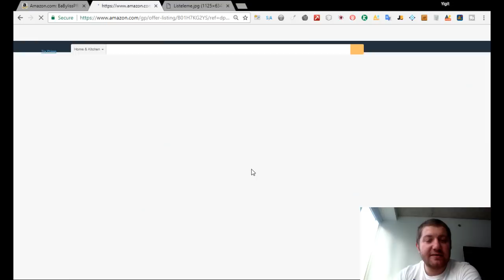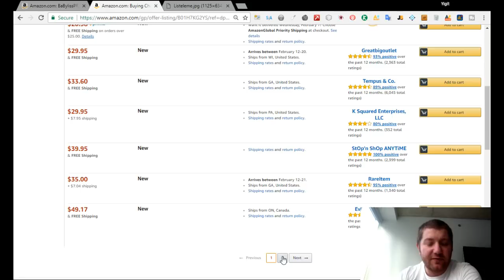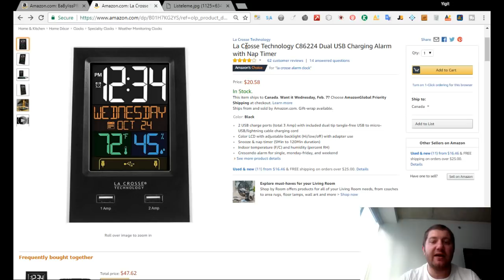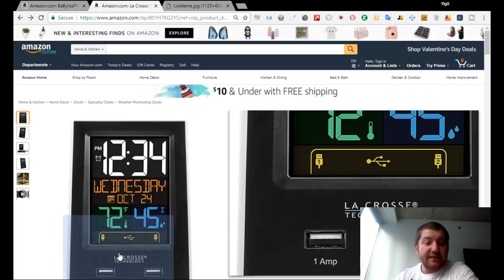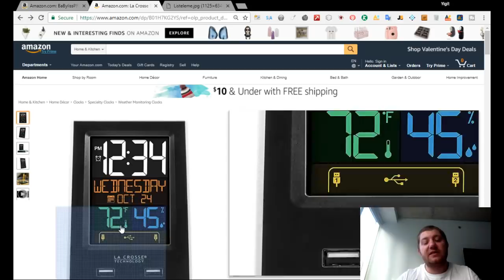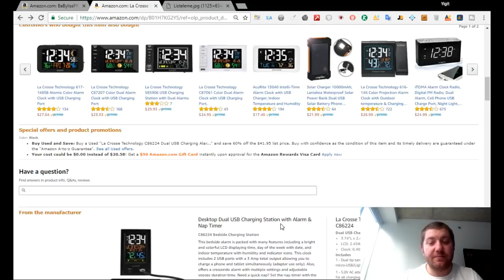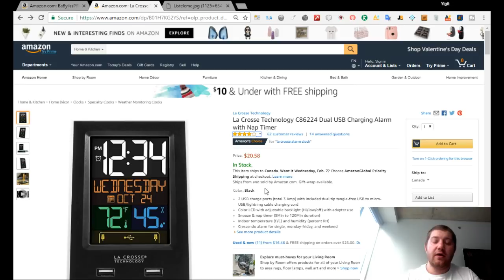Neden Trademark Marka Tescili Yapmalısınız (AMAZON)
★Ücretsiz Amazon Eğitimi:★